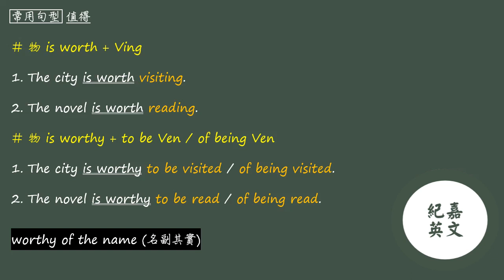高中英文【文法句型】10 常用句型 16 值得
含講義一本及帳號設定

1. 完整全台明星高中考古題
2. 講師露臉高清講解 (一年期)
3. Google Classroom 問答平台 (一年期)

僅收取工本費